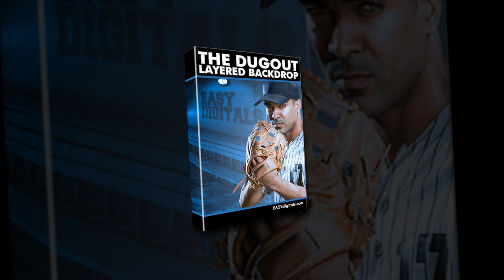DUGOUT Photoshop Layered Background Overview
Overview of Dugout background.